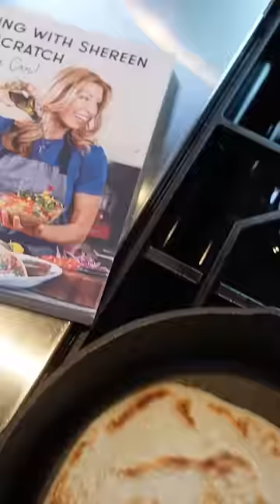Chicken Souvlaki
Cooking with Shereen, RockStar Dinners!